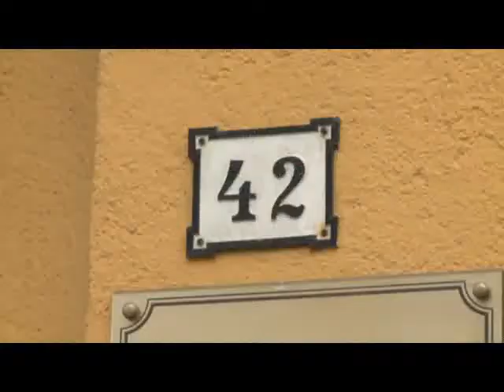Álmában késelte meg a sógorát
Elfogta a rendőrség azt az asszonyt, aki megkéselte saját sógorát tegnap késő délután Székesfehérváron. A 22 éves nő akkor szúrta meg a férfit, amikor ő éppen aludt.